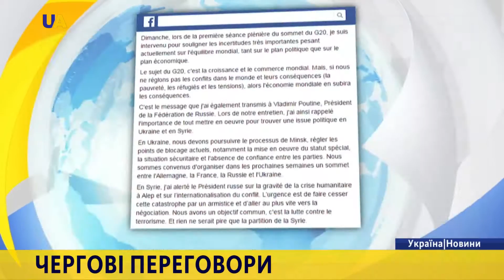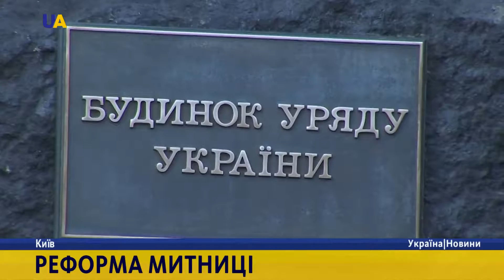Новини. 14:30 за 5 вересня 2016 року